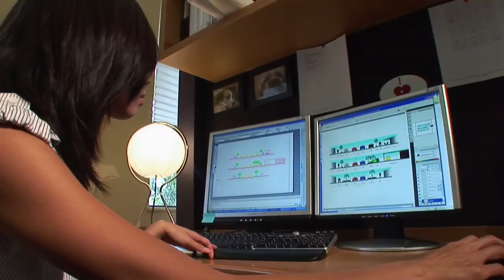University of Central Florida's School of Public Administration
The University of Central Florida's School of Public Administration and Center for Public and NonProfit Management are engaging Central Florida community problems head on. Involving students heavily in public service around the region, the school and center inculcate values of social service along with a hands-on education to train the very best in future city managers.